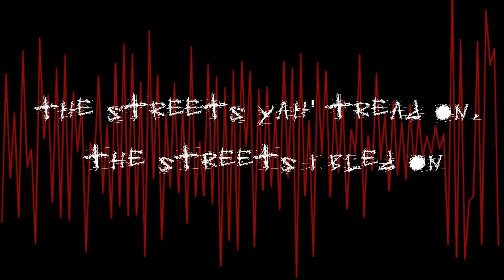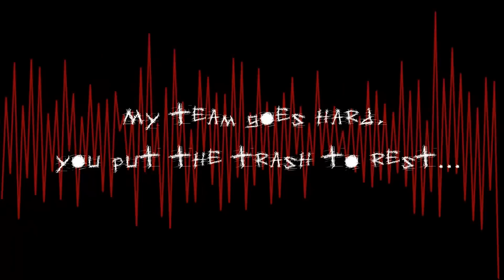Brick by Brick - Last Breath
From the new CD "This World, My Enemy" out this November on Eulogy Records.